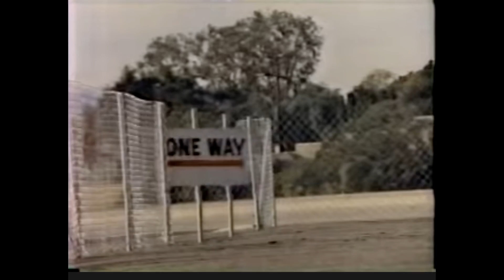Hard Time on Planet Earth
Stunt doubling Martin Kove for R.A. Rondell